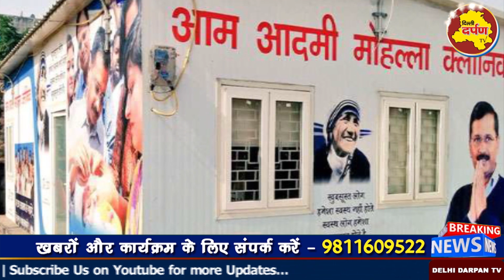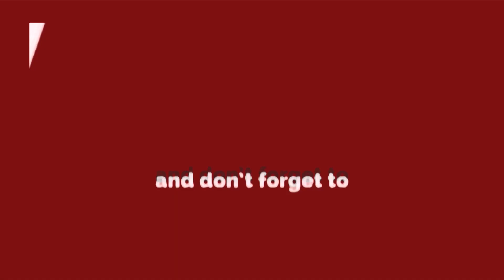महिलाओं के लिए जानिए क्या मिल रहा है, दिल्ली में रहती हैं आप तो आपके लिए जरुरी || Delhi Darpan TV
महिलाओं_के_लिए जानिए क्या मिल रहा है, दिल्ली में रहती हैं आप तो आपके लिए जरुरी